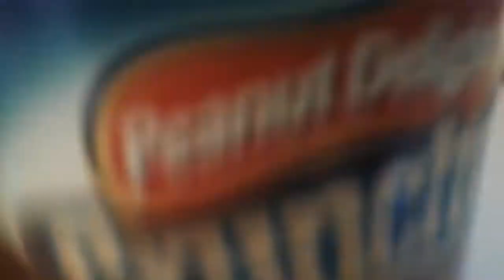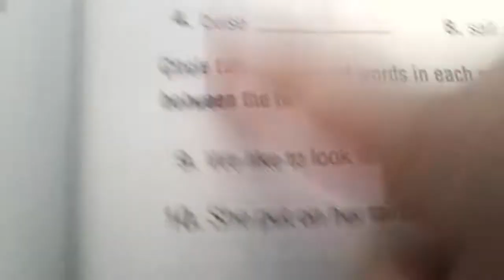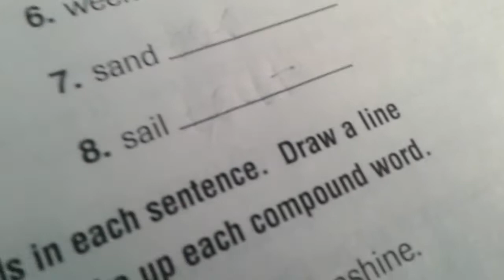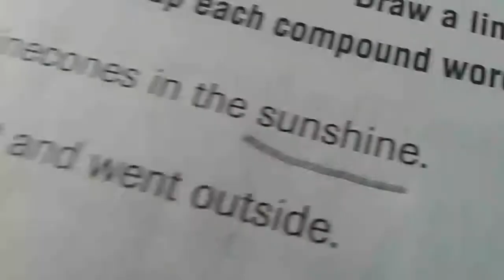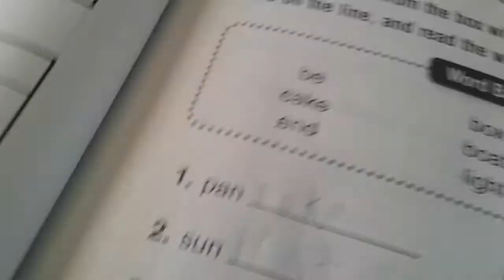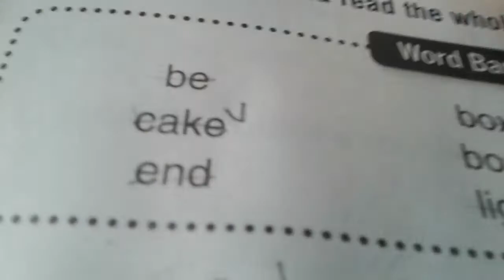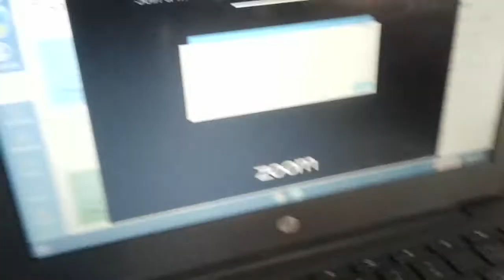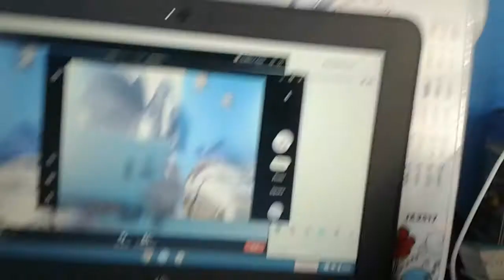The Life of A Labrador: A Mini Movie